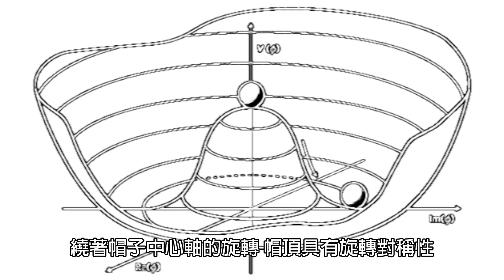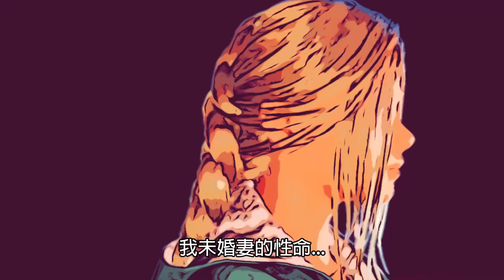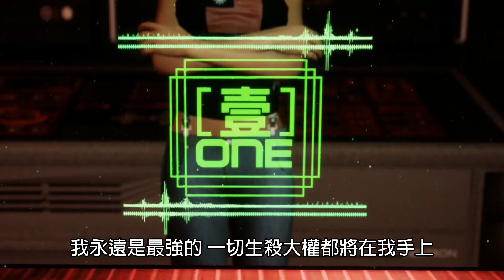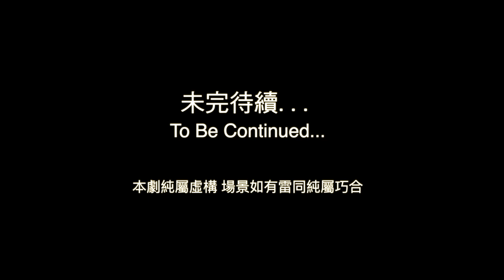天戰》第169集 : 自發性對稱破缺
量子力學裏，真空並不是全然空無一物，虛粒子會不斷隨機生成或湮滅，這產生了許多奧妙且難以理解的量子效應，我們無法正確的預知其發生時間與結果，只能以機率函數呈現可能的範圍。另一方面的解釋，由於我們身處在[膜]的這一面，自然無法觀測到高維度背後的[體]，因此無法完成有意義的計算，只能以機率來解釋相關現象。

自發對稱破缺（英語：spontaneous symmetry breaking）是用來說明，為什麼很多系統會出現對稱性破缺模式。在古典定律中，自然是具有對稱性，例如:人類是左右對稱，但在運用的物理系統上，本身就會打破這種對稱性。簡單的說，人的心臟不是長在正中央，而在偏左的位置或是我們都有一雙手，但拿筷子吃飯的，幾乎都用右手!